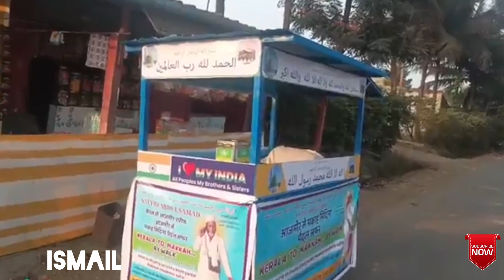തങ്ങളുടെ വണ്ടിയിൽ എന്താണ് ഉള്ളത് ?|abdusamad thangal dream journey|kerala man walking to makkah|sabi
internationaltravelkerala saudiarabiatokerala by road
travel to saudi arabia#sabiinspires#inspired bicycle
abdussamad shihab chittur update
shihabchitturchannel hajj yatra 2022
myhajj ourney
hajyatra nwhichcountry